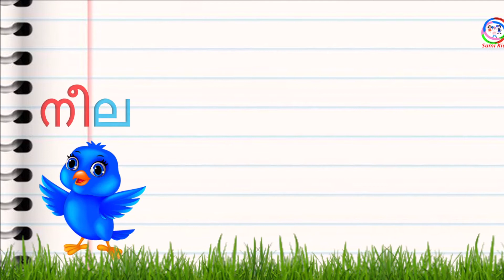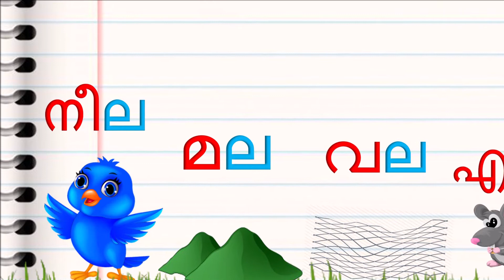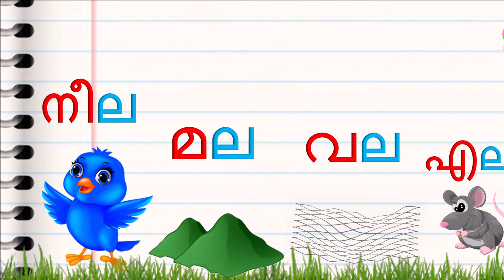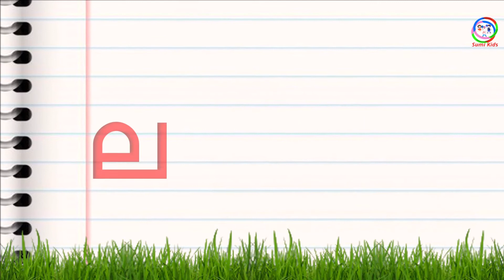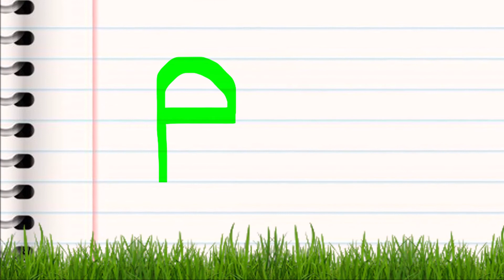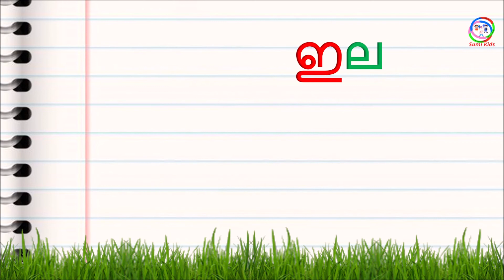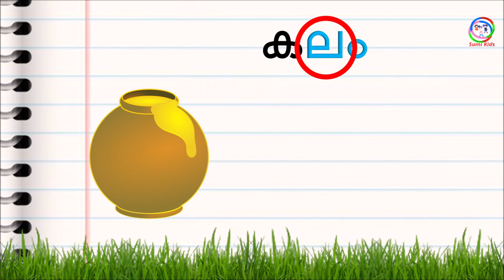മലയാളം അക്ഷരം ല | Malayalam letter La| Malayalam alphabets | മലയാളം അക്ഷരം പഠിക്കാന്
Malayalam letter la | Malayalam alphabets | Malayalam Aksharamala  |  How to write Malayalam Consonants letters | Learning videos for kids | kids learning videos | Preschool learning videos | Videos for toddlers | മലയാള വ്യഞ്ജനാക്ഷരങ്ങൾ.

കുട്ടികളെ മലയാളം അക്ഷരങ്ങൾ രസകരമായരീതിയിൽ [പാട്ടിലൂടെ,കഥകളിലൂടെ] കുട്ടികൾക്കു മടുപ്പില്ലാതെ പഠിക്കാൻ ഈ വീഡിയോകൾ  നിങളെ സഹായിക്കും.ഉപകാരപ്രദം എന്ന് തോണുന്നുണ്ടെകിൽ മറ്റുള്ളവർക്കുംക്കൂടി ഷെയർ ചെയ്യാൻ മറക്കരുത് .